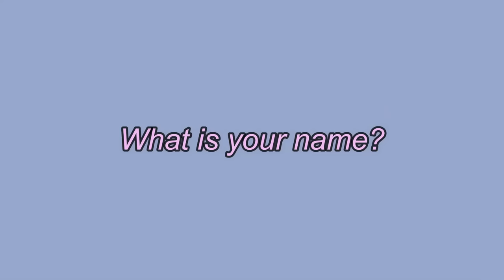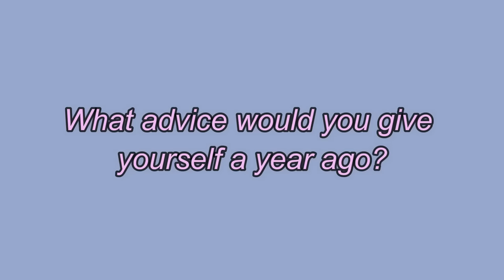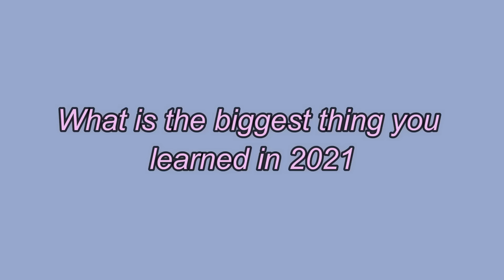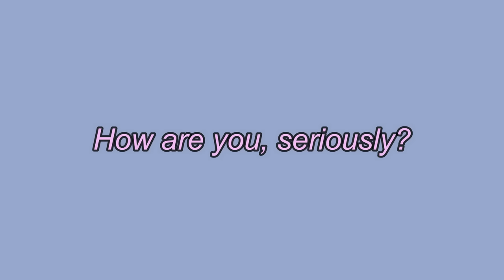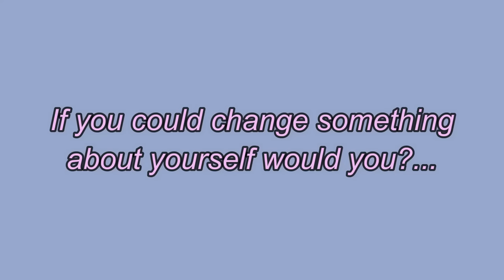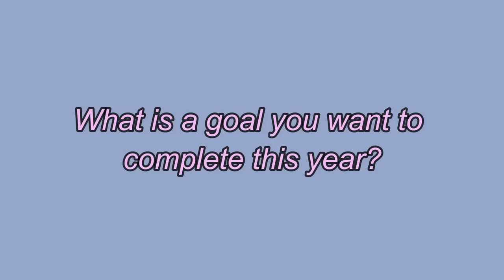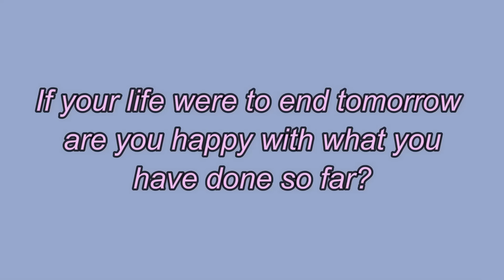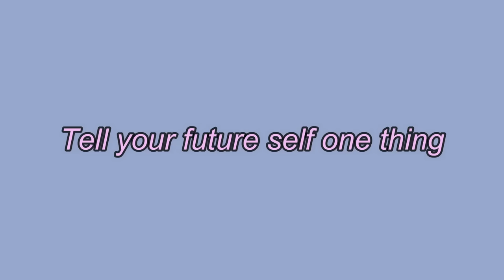interviewing ourselves a year apart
Sturniolo Triplets Interview one another
Sturniolo triplets answering the same questions every year